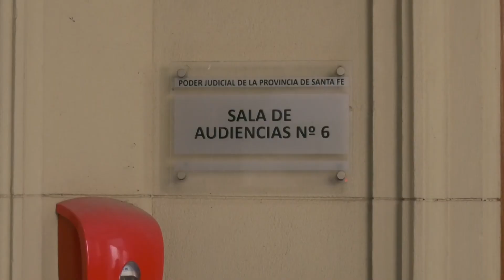SE INICIÓ EL JUICIO POR EL CRIMEN DE ALEJANDRA IRONICI.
MERCEDES – HERMANA.
NOLI – AMIGA.